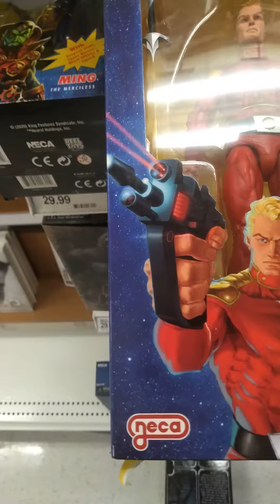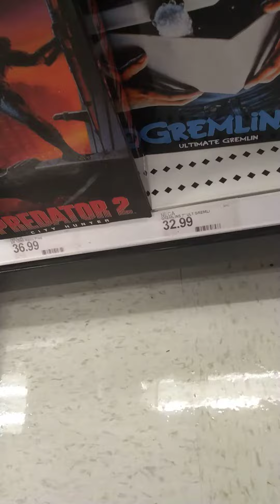Some more cool figs.